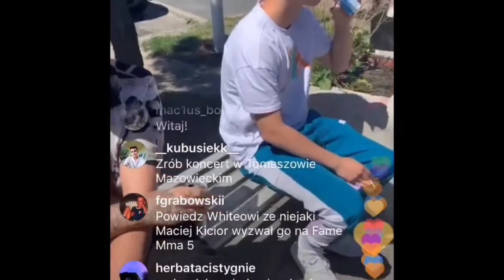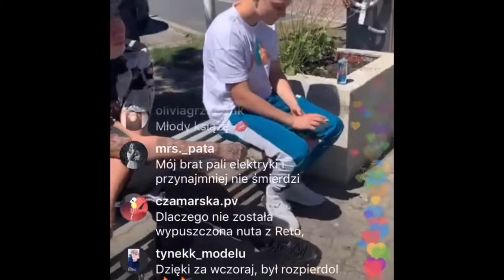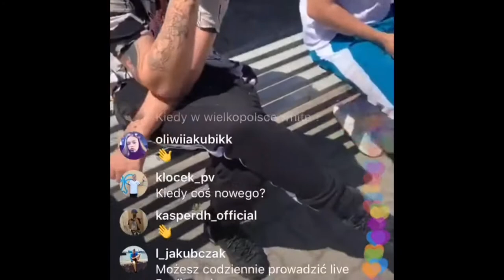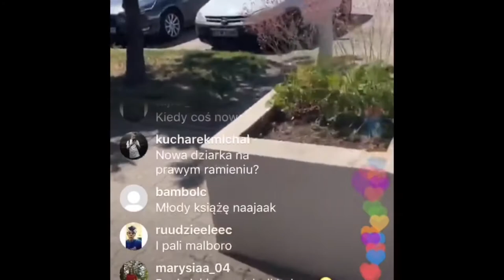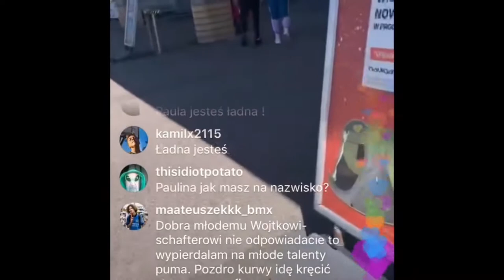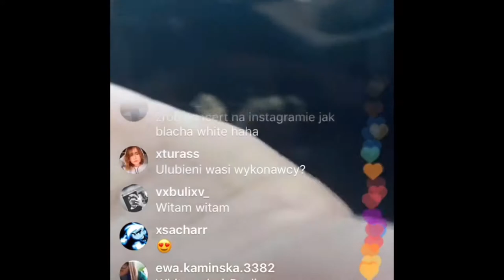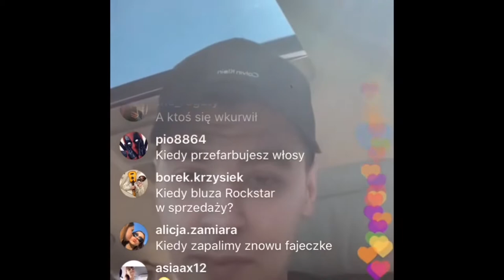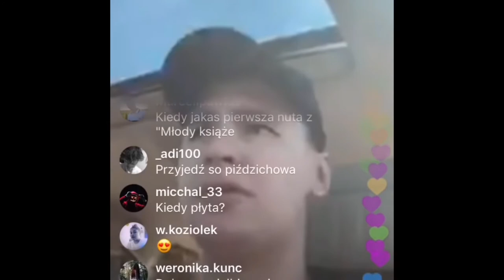WHITE 2115 I JEGO DZIEWCZYNA ROBIA LIVE NA IG *Q&A*